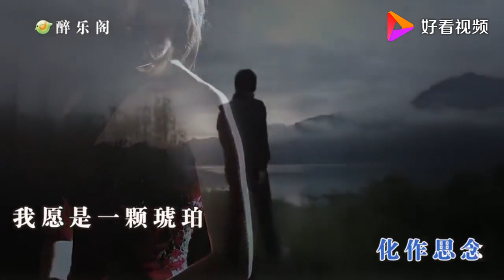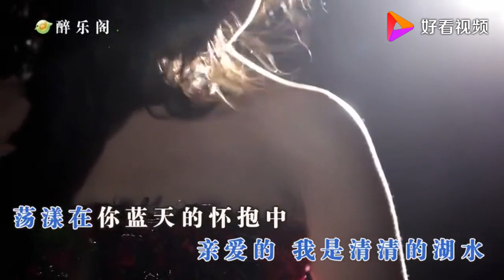多哇才吉《天边的情歌》独特的嗓音和较高的音乐素养，突破了以往的演唱风格，全新的感觉展示演唱实力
故事梗概: 1939年夏,著名电影艺术家郑君里为拍摄各民族团结抗战的纪录电影《民族万岁》,带领摄制组来到青海。而他的好友音乐家王洛宾恰好在这里的回教中学任教,希望在这片充满灵气的土地上寻找到创作的灵感。当时的摄制组条件十分艰苦,不但设备少,更是缺少演员。为了能让其他地方更多的人们看到青海的民俗风貌,郑君里只好恳请王洛宾作男主角。 性格羞涩,不善表演的王洛宾虽然十分不自信,但为了艺术事业,他欣然地与郑君里等人来到了美丽的金银滩。郑君里物色了当地藏族达如玉部落千户长的女儿卓玛来充当影片中的牧羊姑娘,卓玛是金银滩远近闻名的美人,不但容貌清秀,更是能歌善舞。王洛宾穿上藏装,跟着卓玛赶上羊群晨出牧归,在电影拍摄和牧羊生活中过了三天。而在这三天,卓玛对王洛宾也产生了好感,并大胆地对他表白。 而王洛宾有碍于自己已有妻室,虽然心有不舍,但仍然毅然离开了青海。在那之后,他一直郁郁寡欢,只有那位藏族姑娘才能给他带来灵感,带来快乐。王洛宾十分后悔自己就这样离开了草原,于是告别郑君里等人后,他又独自折回了金银滩。在这里,王洛宾终于又见到了他日思夜想的卓玛。但这又有什么用呢?他是一个有妇之夫,况且正是民族危亡之际,时事也不允许他再留在青海。 此时的卓玛已经和族人订了亲,叔叔婶婶看出侄女的心思,也竭力阻止卓玛再去找王洛宾,想立即为她操办婚事,以免多生事端。但卓玛为了王洛宾和自己的爱情,宁愿舍弃一切,和他去天涯海角。王洛宾备受感动,在他的内心深处他也爱着卓玛。是这位漂亮、健美的藏族姑娘,给予王洛宾音乐创作的灵感,而《在那遥远的地方》这首歌就是为卓玛而作。无奈,世事弄人,王洛宾和卓玛始终没能在一起,但《在那遥远的地方》却一直流传了下来,深受人们的喜爱。 精彩视点: 影片由著名作家海桀担任编剧,中国著名导演高峰执导,演员房子斌饰演男主人公王洛宾。,影片通过王洛宾与卓玛的传奇爱情故事再现了那首经典民歌《在那遥远的地方》的诞生经过。这部戏五分之四的戏份在西宁拍摄,为了寻找剧中的古城,导演几经选址,终于在宁夏镇北堡影视城找到了最适合拍摄的古城,很好地展示了海北民族民间的优秀文化。